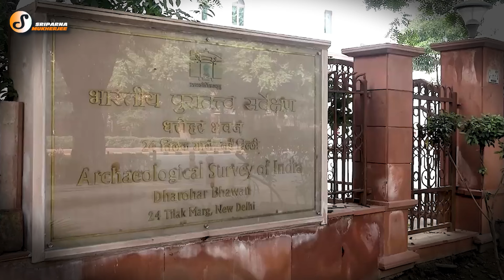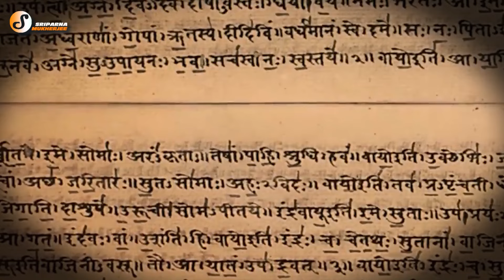শ্রী কৃষ্ণের দ্বারকা কেমন আছে আজ? | Dwarka - The Lost City of Lord Shree Krishna | History of Dwarka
📌 Dwarka - The City That Will Leave You SPEECHLESS!
📌 Unknown Mystery About Lord Shree Krishna's Dwarka!
📌 What Happened to Dwarka After Lord Shree Krishna Left?
📌 Dwarka - The Ancient City That Holds the Secrets!

Mystery Of Under Sea Dwarka City || History of Ancient Dwarka || Dwarka -  Submerged City of Lord Krishna ||  समुद्र के अंदर छिपी द्वारका नगरी ||

Dwarka is an ancient city in the northwestern Indian state of Gujarat. It’s known as a Hindu pilgrimage site. The ancient Dwarkadhish Temple has an elaborately tiered main shrine, a carved entrance and a black-marble idol of Lord Krishna. Dwarka Beach and nearby Dwarka Lighthouse offer views of the Arabian Sea. Southeast, Gaga Wildlife Sanctuary protects migratory birds and endangered species like the Indian wolf. ― Google
দ্বারকা হলো ভারতের গুজরাত রাজ্যের দেবভূমি দ্বারকা জেলায় অবস্থিত একটি প্রাচীন শহর ও পৌরসভা। হিন্দু ধর্মাবলম্বীদের কাছে চারধাম নামে পরিচিত চার প্রধান তীর্থস্থানের একটি হল দ্বারকা। আবার সপ্তপুরী নামে পরিচিত ভারতের সাতটি প্রাচীনতম শহরের অন্যতম হল দ্বারকা। হিন্দুশাস্ত্রে দ্বারকাকে কৃষ্ণের রাজধানী বলা হয়েছে। মনে করা হয়, এটিই ছিল গুজরাতের প্রথম রাজধানী। কৃষ্ণের অপর নাম দ্বারকাধীশ বা দ্বারকেশ্বর। খ্রিস্টীয় ষষ্ঠ বা সপ্তম শতাব্দীতে দ্বারকাধীশ মন্দির নির্মিত হয়। এটি ঐতিহাসিক দ্বারকা রাজ্যের সাথে চিহ্নিত, ভাগবত পুরাণে কৃষ্ণের প্রাচীন রাজ্য হিসাবে বর্ণনা করা হয়েছে এবং বিশ্বাস করা হয় যে এটি গুজরাটের প্রথম রাজধানী ছিল। দ্বারকায় কৃষ্ণকে উৎসর্গ করা দ্বারকাধীশ মন্দির রয়েছে, যা চারধাম নামে চারটি পবিত্র হিন্দু তীর্থস্থানগুলির মধ্যে একটি, যা আদি শঙ্করাচার্য দ্বারা দেশের চারকোণে প্রতিষ্ঠিত হয়েছিল, এটি একটি সন্ন্যাস কেন্দ্র হিসাবে প্রতিষ্ঠিত হয়েছিল এবং এটি দ্বারকা মন্দির কমপ্লেক্সের অংশ। দ্বারকা ভারতের সাতটি-প্রাচীন ধর্মীয় শহরগুলির মধ্যে একটি । দ্বারকা হল "কৃষ্ণ তীর্থযাত্রা সার্কিটের" অংশ যার মধ্যে আরো রয়েছে বৃন্দাবন, মথুরা, বারসানা, গোকুল, গোবর্ধন, কুরুক্ষেত্র এবং পুরী । ― Google